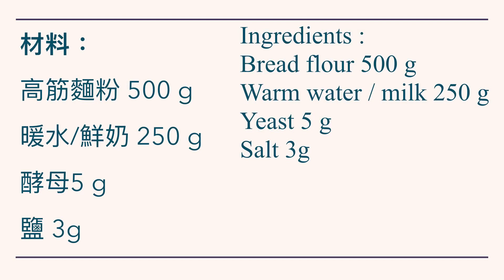山東槓子頭 簡易麵包/燒餅教學 無油無糖食譜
淘寶優惠活動，萬勿錯過

脆硬紮實的槓子頭 柔韌有味 越嚼越香 跟記憶中小時候的味道是一模模一樣樣 好感動呀

材料：
高筋麵粉 500 g
暖水/鮮奶 250 g
酵母5 g
鹽 3g

Shandong Gongzitou Simple Bread / Oil-free and sugar-free recipes

The crisp and firm head is flexible and flavorful, and the more chewy the more fragrant. It tastes exactly the same as when I was young.

Ingredients :
Bread flour 500 g
Warm water / milk 250 g
Yeast 5 g
Salt 3g
No oil and sugar added.